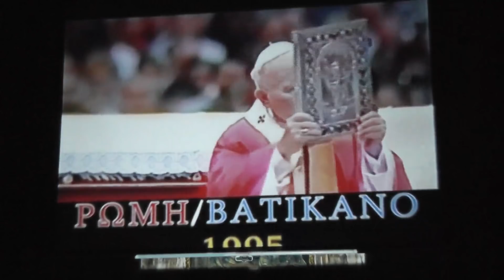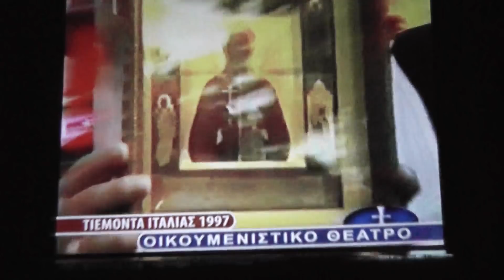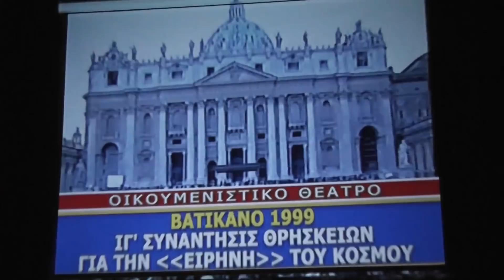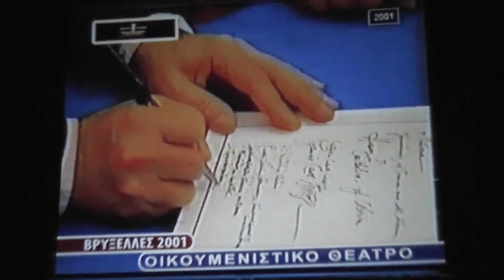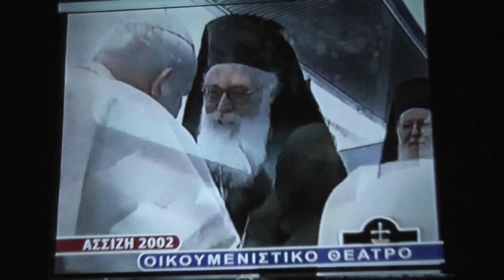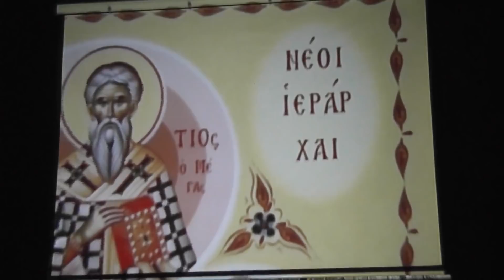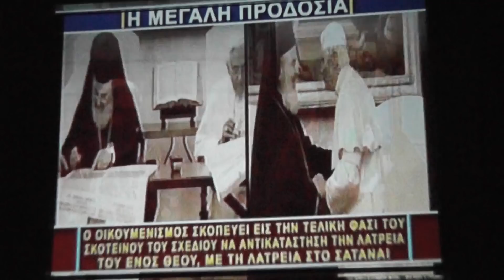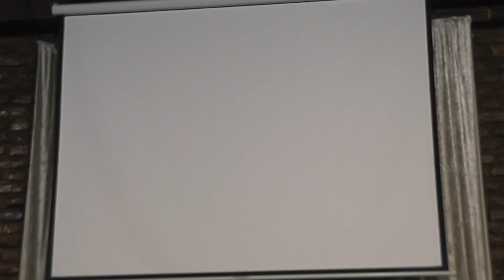Το σύνδρομο του Ιούδα. Οικουμενιστικού θεάτρου μέρος Β΄.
Η προβολή πραγματοποιήθηκε την 10 Ιουνίου 2019.
Αρχιμανδρίτης Ιωάννης Καρασακαλίδης.

Μπορείτε να επικοινωνείτε μαζί μας στο παρακάτω